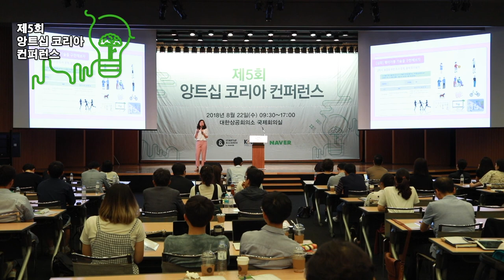[제5회 앙트십 코리아] 3-2. 윤성혜 - 앙트십을 배우는 메이커교육